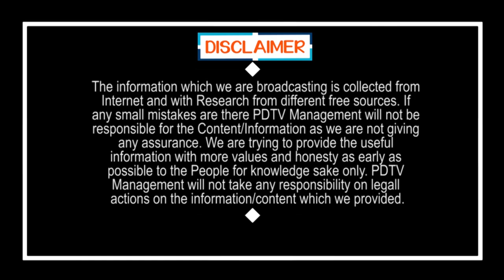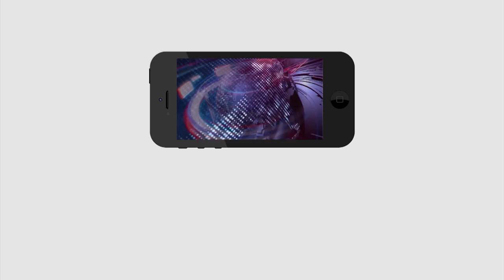Common Man Fire ON Election Commission| జగన్ నిర్ణయాలని అడ్డుకునే హక్కు ఎన్నికల కమిషన్ కి ఎవడిచ్చాడు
జగన్ నిర్ణయాలని అడ్డుకునే హక్కు ఎన్నికల కమిషన్ కి ఎవడిచ్చాడు | Common Man Fire ON Election Commission | PDTV News